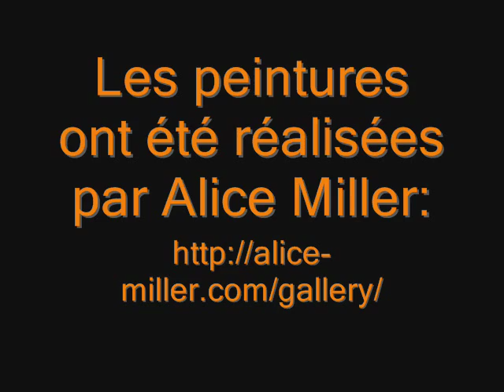Le Dernier Livre d'Alice Miller - Interview de Brigitte Oriol